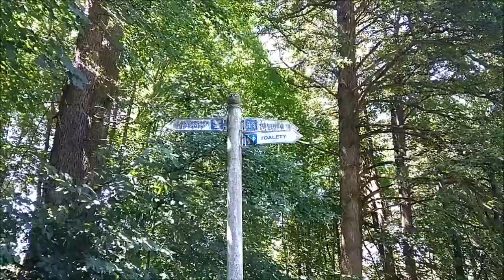Путь к источнику Антонина. Марианские Лазни. Чехия.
Источник Антонина долгое время бил ключом безвестно. Своё название получил позже. В 1790 году в Ушовицих была построена церковь св. Антонина из Падовы и его название получил и источник, который во времена Первой республики был сюда проведён из выше расположенного леса.